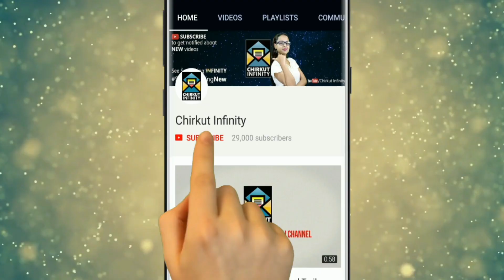🔥Bhojo Gobindo Serialer Gopon Kotha!🔥 | StarJalsha | ChirkutInfinity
◉| Bangla Serial |◉
Gobinda promises Dali that he would buy her a necklace. However, things get intense when he is insulted by the jewellery shop owner. Gobinda buys Dali a necklace. The family members accuse him of stealing money from Pratap. How did Gobinda manage to buy the necklace?

✰✰✰✰✰✰✰✰✰HotStar✰✰✰✰✰✰✰

[Pase Achi Bondhu | True Friendship | Daily Life Secret Problems | Pujo Special]